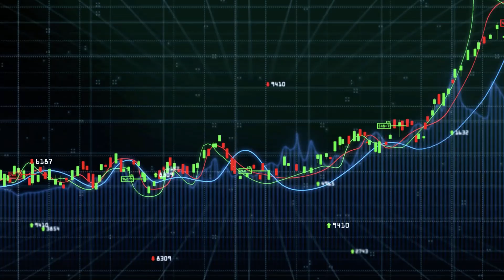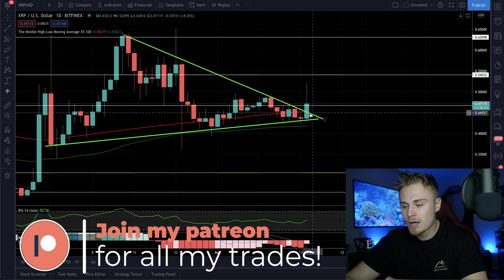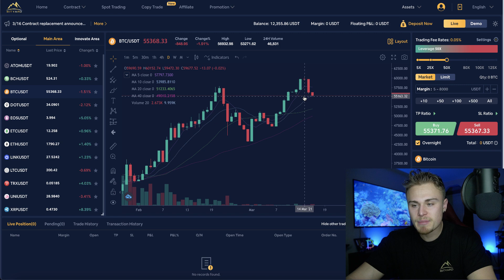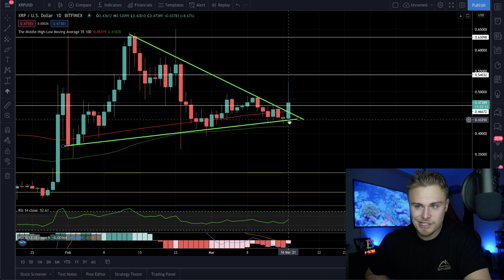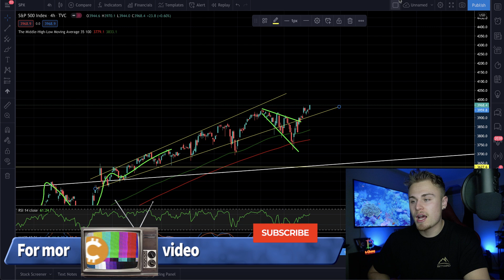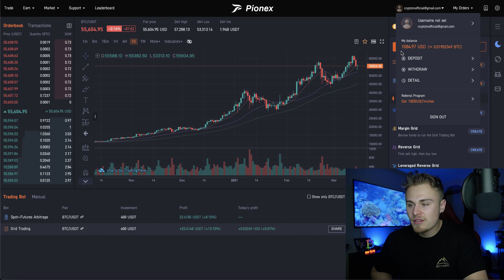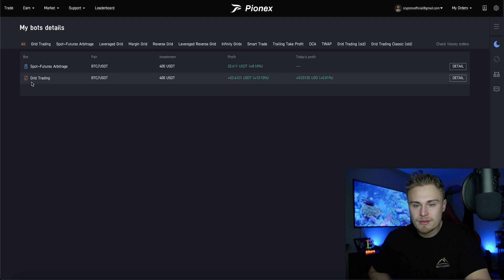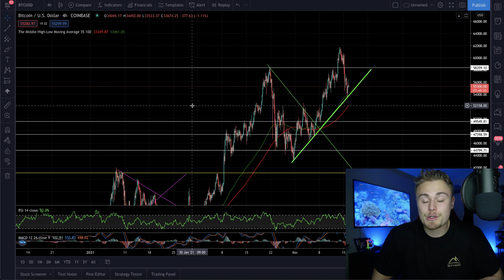XRP Ripple Holders! Take **Immediate Action!** XRP Is Exploding! Next Target Will Shock You!